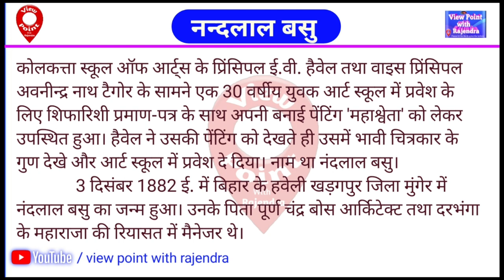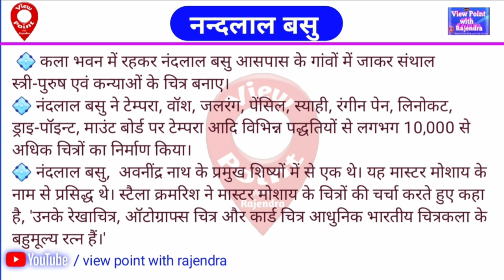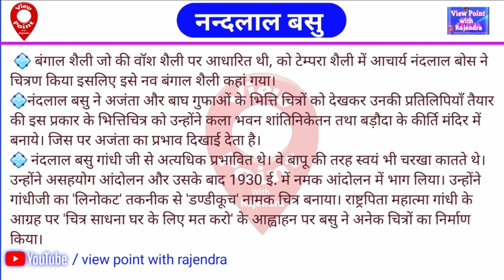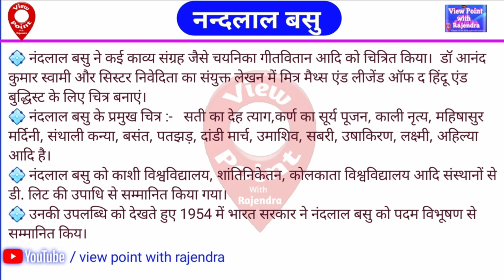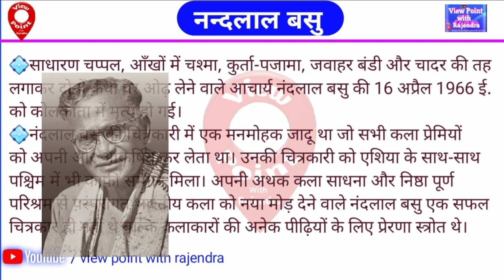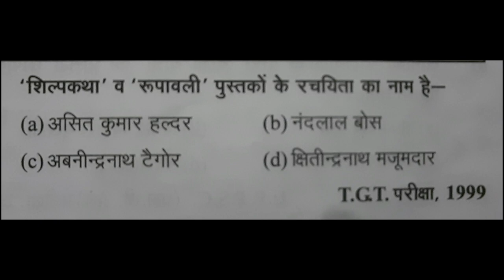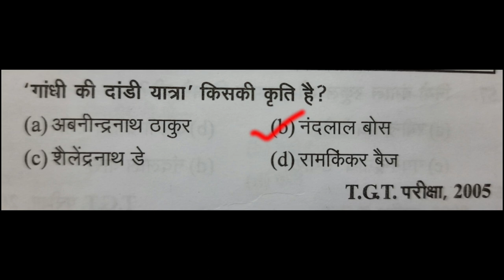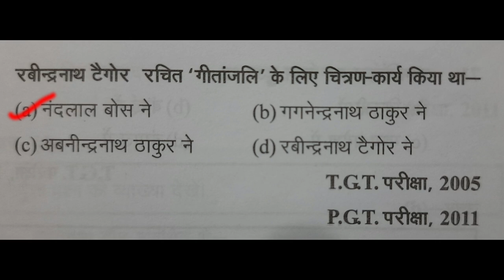नन्दलाल बसु | बंगाल शैली | up tgt/pgt art | kala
Nand lal bose